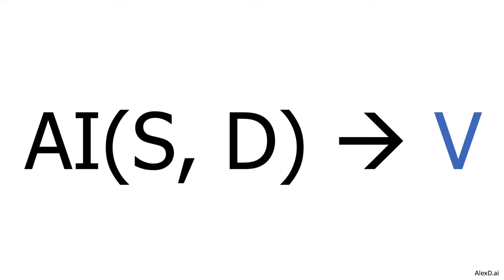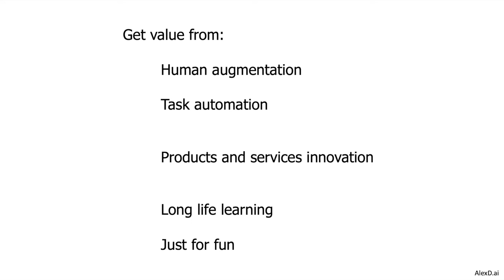AI2V 101 - Value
In this video, I discuss the value that you can expect from an AI solution.

Next video: AI2V 101 - Clues Where The Value Will Come From - Part I
Previous video: AI2V 101 - Enablers and Inhibitors Summary